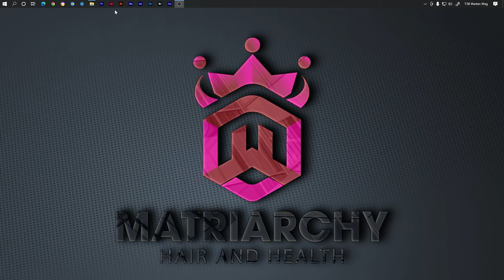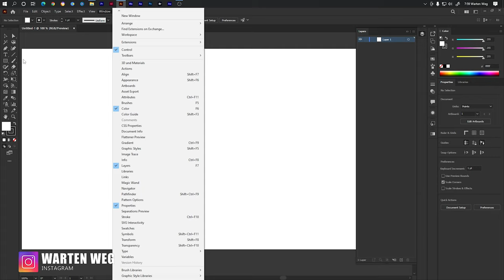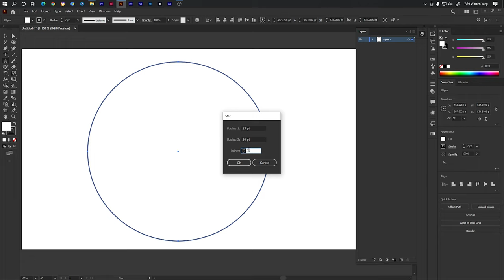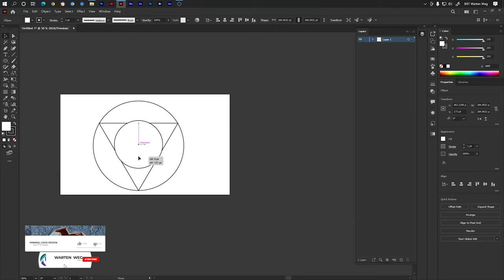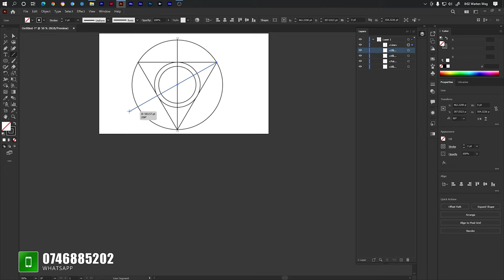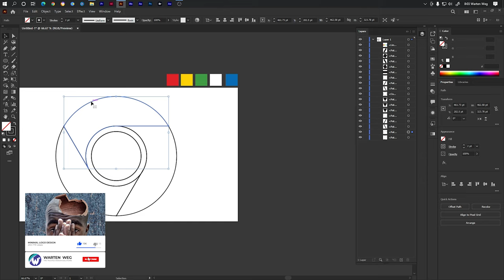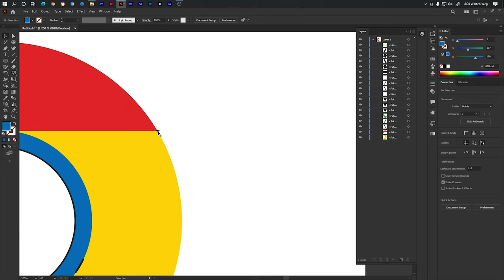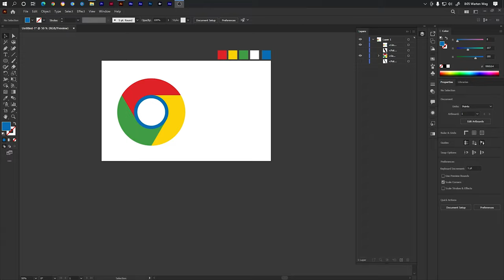How To Redesign Google Chrome Logo In Adobe Illustrator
In this video, I'm going to teach you how to redesign your google chrome logo in adobe illustrator.